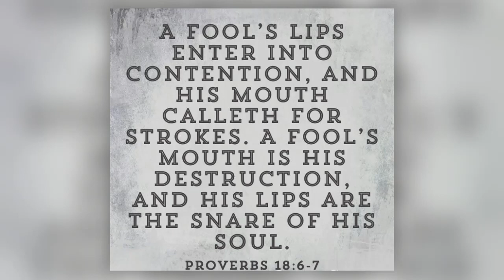Hyped as a professing Christian, controversial entertainer Kanye West heaps praise on Adolf Hitler.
Much hyped as a professing Christian, controversial entertainer Kanye West is now heaping praise on Adolf Hitler.